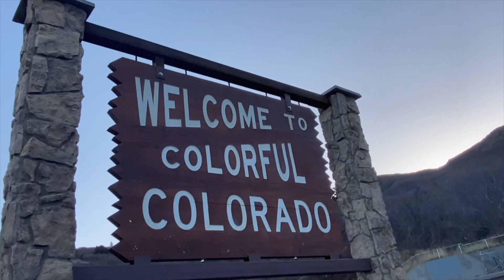ROAD TRIP TO THE WEED STATE!!!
This is an early 21st birthday trip! We visited Denver, CO & then headed onto the hike which was more beautiful than I ever expected!! But at the end of the day we ended up sleeping in my car from fear of coming into excess contact with people!

YouNow ~ Lushaflor

Snapchat ~ LushaflorEmily

Instagram ~ lushaflor

Twitter ~ lushafloremily